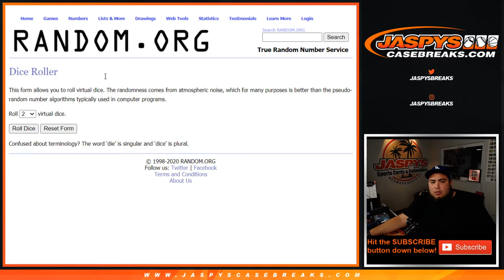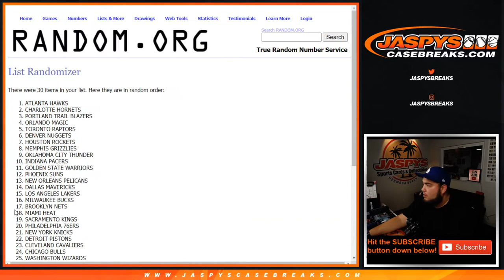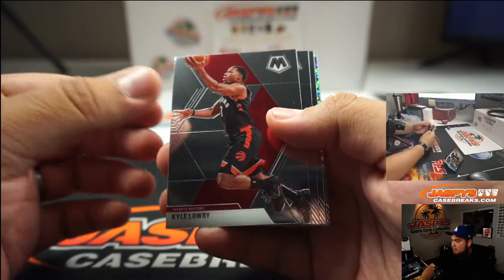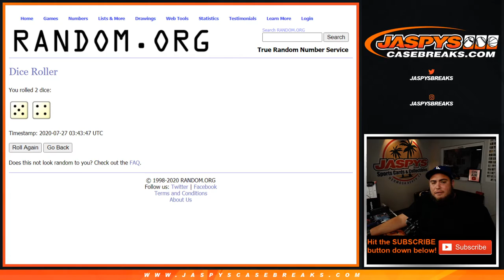SUN. 7/26 - *9 HOOPS SPOTS GIVEN AWAY* 2019-20 MOSAIC FAST BREAK PACK #67 *RT*